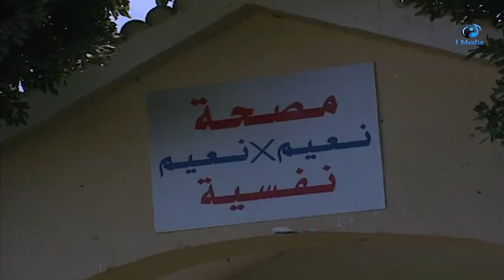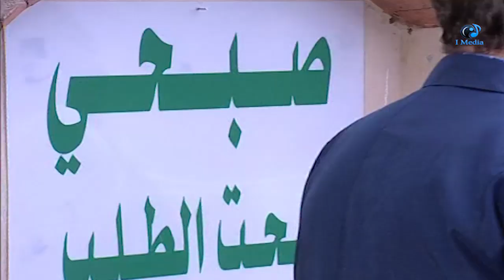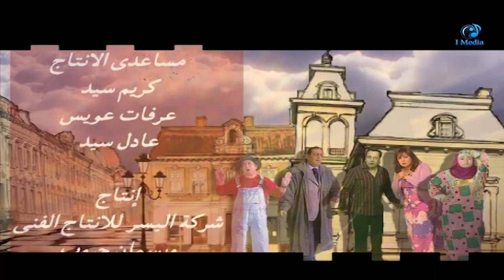المسلسل الكوميدي | مصحة العقلاء | الحلقة الأولى HD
المسلسل الكوميدى جدااا - مصحه العقلاء - الحلقه الاولى

مصحة العقلاء ، مسلسل كوميدي قصير ، ا ، مع نخبة من نجوم الكوميديا فى مصر  ، بطولة : جمعة قابيل ، حنان سليمان ، ميار الببلاوي

UC0SSQidPcDaTGJhHbpSnauA